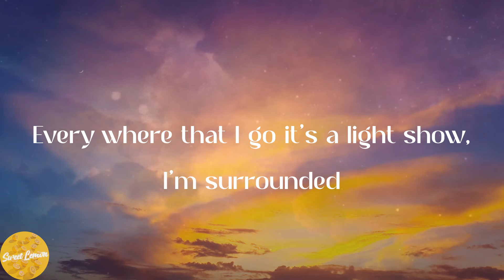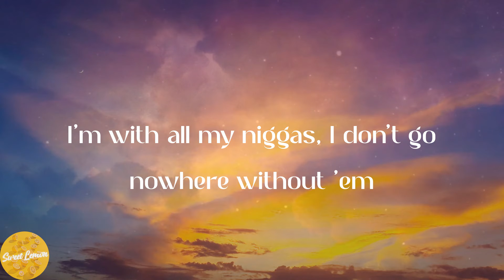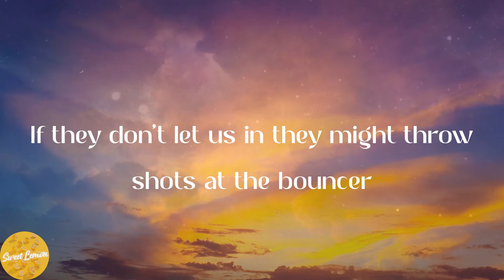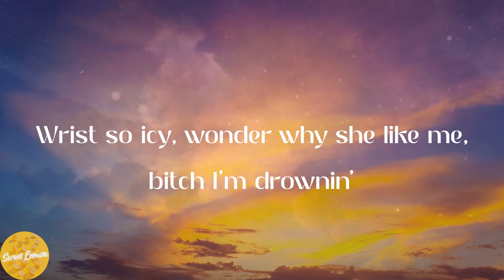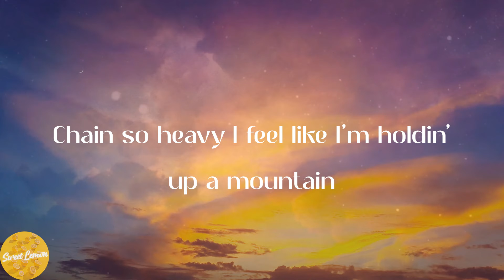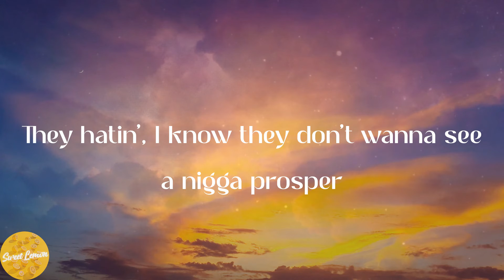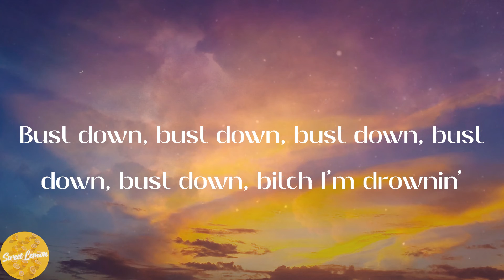A Boogie Wit da Hoodie - Drowning (feat. Kodak Black) (Lyrics)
🍑Lyrics:
I'm drownin'
I'm drownin'
I'm drownin'
I'm drownin'
I'm drownin'
I'm drownin'
I'm drownin'